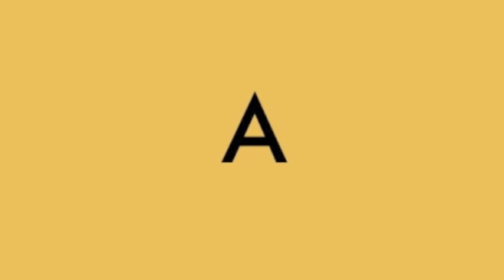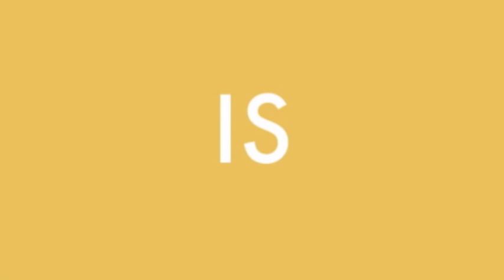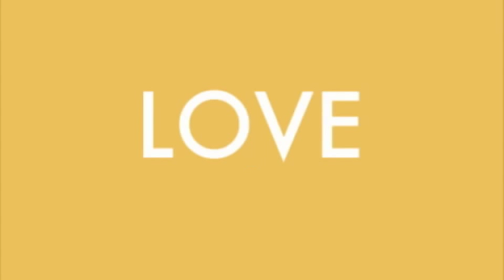We Came From Wolves- An Eagle For A Fish (Lyric Video)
A Lyric video for our new demo "An Eagle For A Fish".